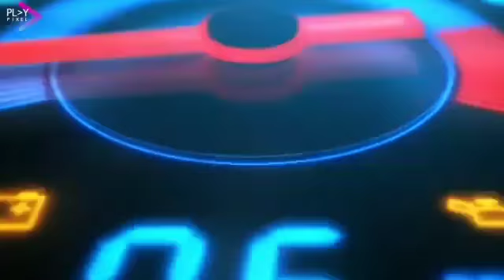UBER RETIRA CARROS DA RUA, VOCÊ JÁ VERIFICOU SE VOCÊ É UM DELES ?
com esse link vc se cadastra na uber e ganha R$100 reais em só se cadastrar e fazer as 50 corridas ok

Olá, estou te indicando para ser motorista 99POP e ganhar mais dinheiro!